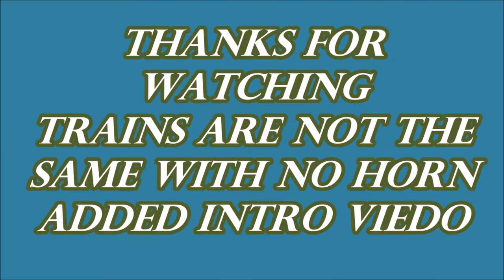[A & R]AR300-23 Coming From The River 300 EMD GP-18 & Quelling P5 Horn & Long Train Fay NC